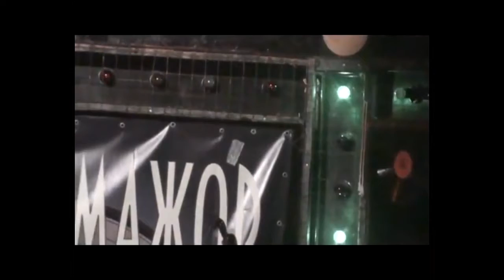Фил Авелар - Река любви (лайв)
Концерт в клубе "Дождь мажор". Живой звук